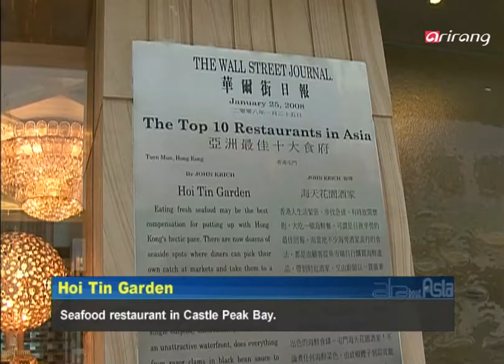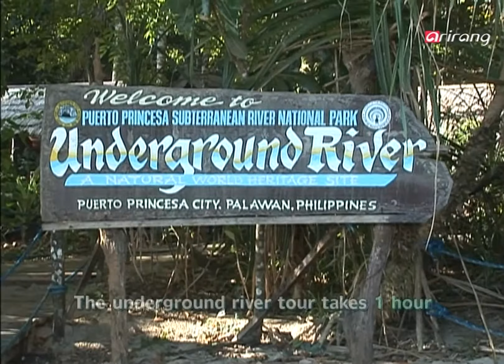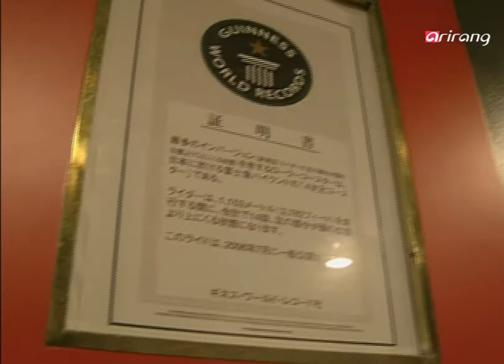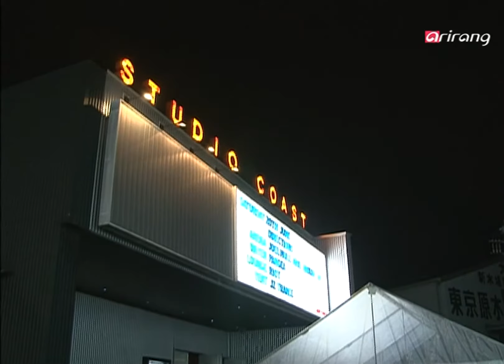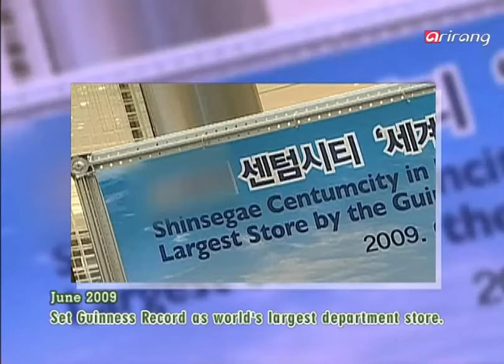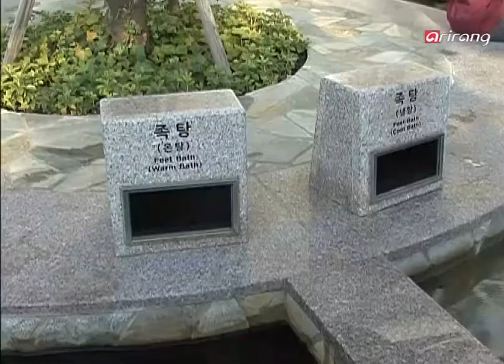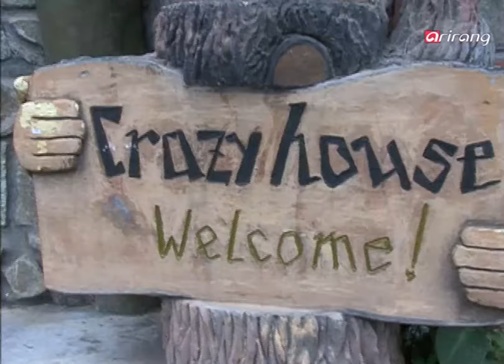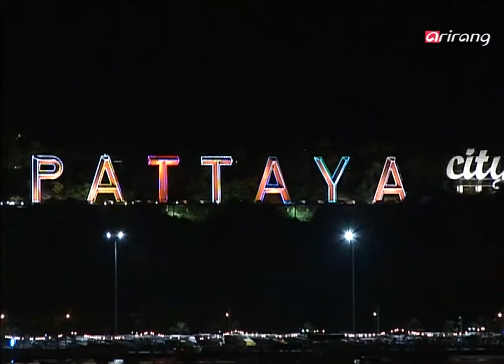All about Asia Ep9 Where all the fun and excitement begins! 아시아의 모든 즐거움이 시작되는 곳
Enjoyable Asia
Where all the fun and excitement begins!
Away from everyday life, in search of something new! All the joys and excitement of Asia gathered in a single episode!
Visit Hong Kong′s seafood restaurant "Hoi Tin Garden," a paradise of fresh seafood.
We venture through the UNESCO World Heritage the "Puerto Princesa Subterranean River National Park."
Enjoy the incredible thrills of Japan′s roller coaster with the most number of inversions in the world.
We also drop by at one of the world′s greatest resorts, the beautiful beaches of Pattaya where we enjoy various water sports and relax at "Jomtien." It′s a dream come true.

Enjoyable Asia
아시아의 모든 즐거움이 시작되는 곳
답답한 일상을 떠나, 색다른 즐거움을 찾아, 아시아의 즐거움을 한 곳에서 만나 볼 수 있는 최고의 선물이 준비 돼 있습니다.
신선한 해산물로 원하는 요리를 해주는 홍콩의 해산물 레스토랑 ‘호이틴 가든’,
유네스코 세계유산으로 자연의 신비를 체험할 수 있는 필리핀의 낙원 ‘프린세사 지하강 국립공원’,
극한의 짜릿함을 주는 일본의 ‘세계 최다 회전 롤러코스터’,
세계 최고의 휴양지 파타야의 아름다운 해변으로 다이내믹한 해양 스포츠와 휴식을 즐길 수 있는 ‘좀티엔’ 등 우리가 꿈꾸던 시간이 시작됩니다.